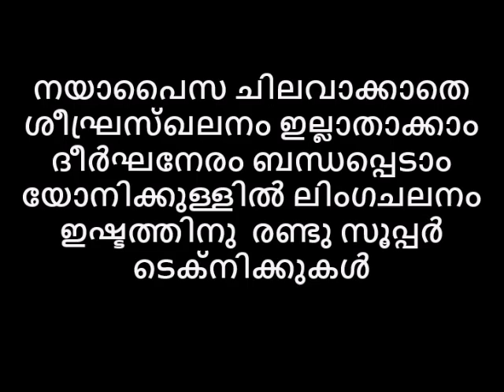നയാപൈസ ചിലവാക്കാതെ ശീഘ്രസ്ഖലനം ഇല്ലാതാക്കാം ദീർഘനേരം ബന്ധപ്പെടാം യോനിയിൽ ലിംഗചലനം ഇഷ്ടത്തിനു